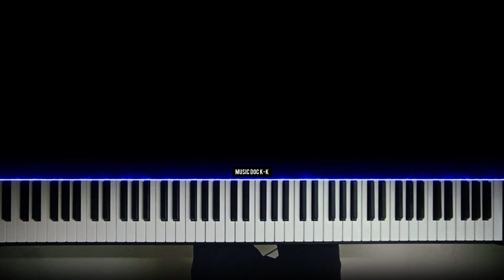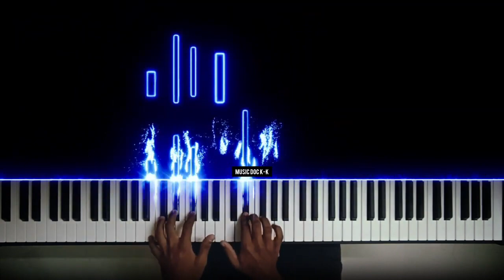Digital circus X skibidi X smurfcat | Piano cover !